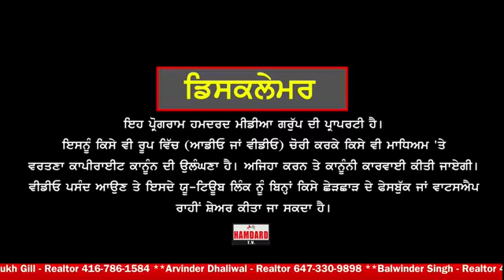Raghbir Chauhan and Ashwani Aggarwal discussing positive side of Covid-19 & Efforts of MICA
Raghbir Chauhan and Ashwani Aggarwal discussing positive side of Covid-19 & My Indians in Canada Association. What we learned from Covid-19.